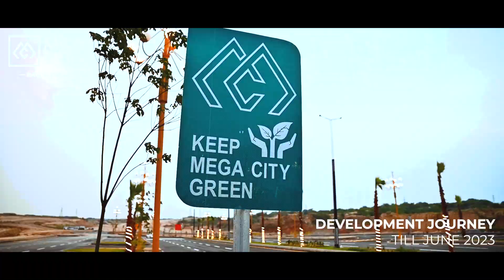Mega City Development Journey Till June 2023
Mega City is the fastest developing sustainable and futuristic project in the heart of Gujar Khan, Rawalpindi District.

Upholding the promise of attention to detail, usage of the latest machinery, and meticulous planning, the developers of this Mega project have exceeded expectations through the rapid construction of the 250 ft. wide boulevard, mega entrance, mega avenue 1 & 2, ring roads, roundabouts, and the mega districts. The safety barriers and road/directional lines have also been installed, and roads are ready for transportation purposes.